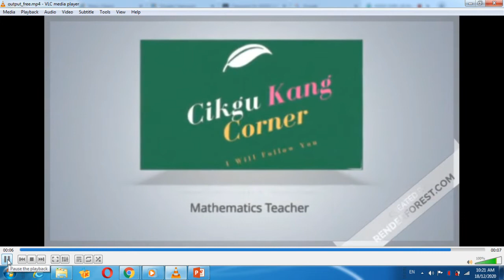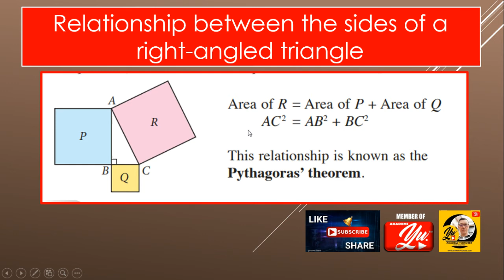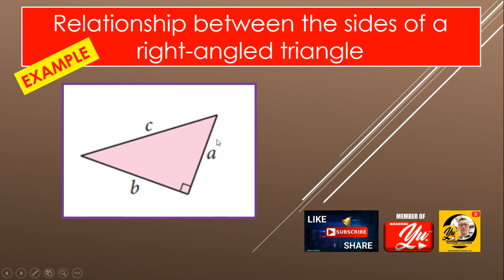13.1b Relationship between the sides of a right-angled triangle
Form 1 Mathematics